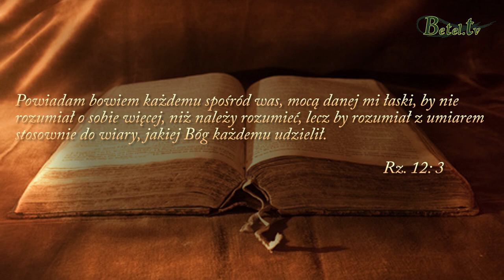Wiara - Janusz Cieślar